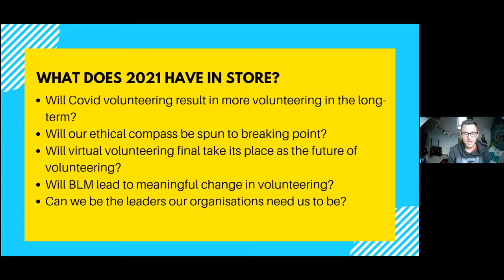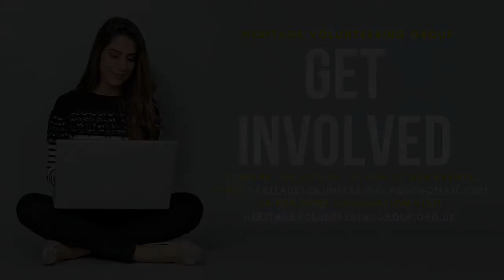HVG Masterclass: Reflections on 2021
In this HVG Masterclass, Matt Hick, Head of Volunteering at Science Museum Group, Rhiannon Green, Volunteer Manager at ZSL, and Rob Jackson from Rob Jackson Consulting reflect on the highs and lows of 2021 and what the future holds in 2022.

Our Coffee Afternoons and Masterclasses  take place on the second Tuesday of each month, from 3-4pm.